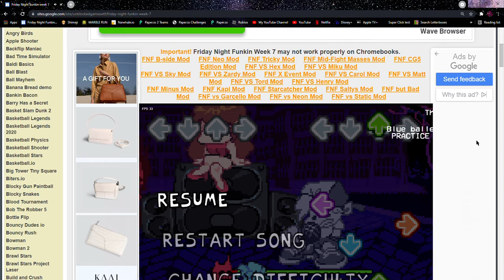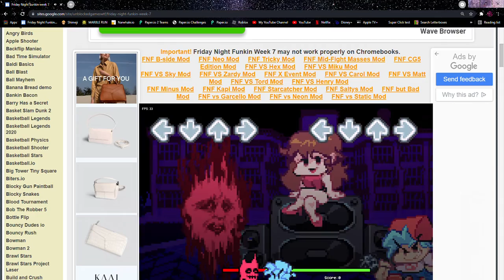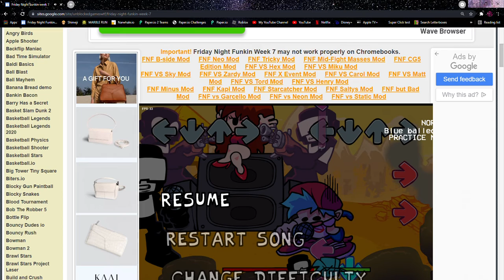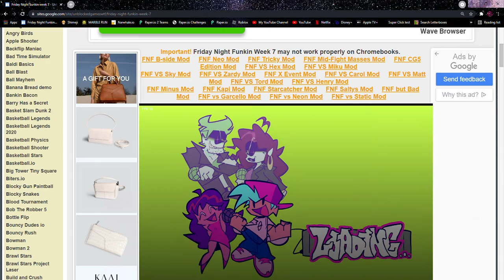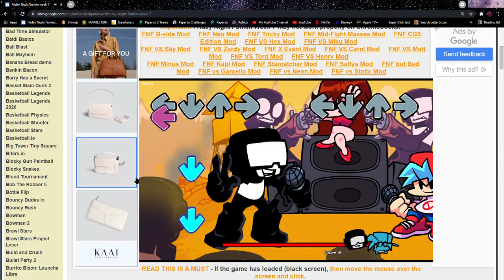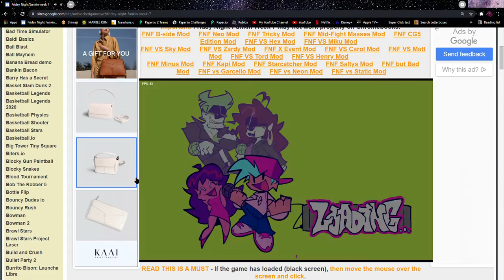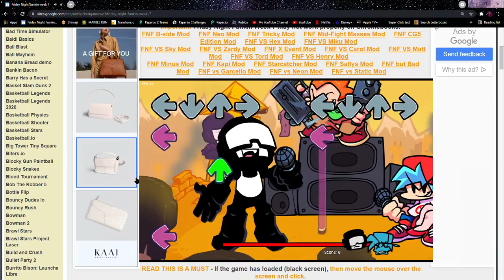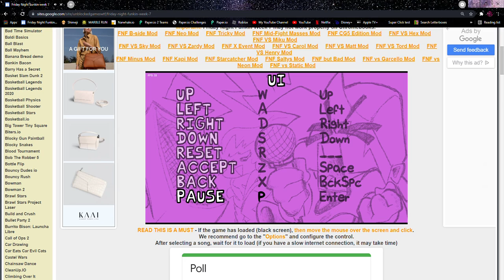(Friday Night Funkin)FNF week 7 (why did I play this?)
I just recorded cause I haven't in a while and I just recorded that cause it was the tab I was on and I'm pretty good at it and I started playing it yesterday.  |)